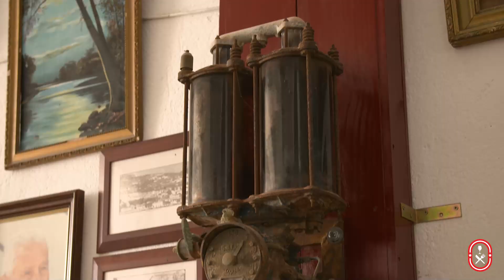Expedición Sibarita - La finca - Desayuno Alexis